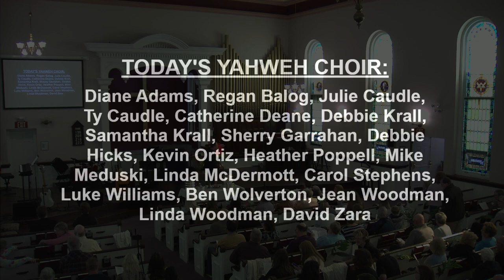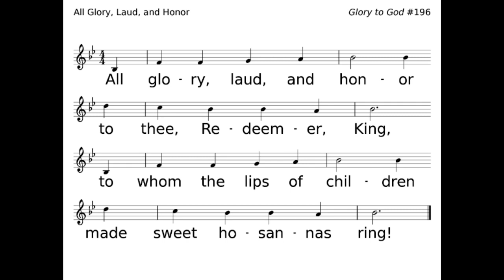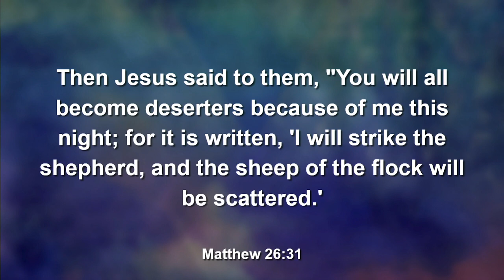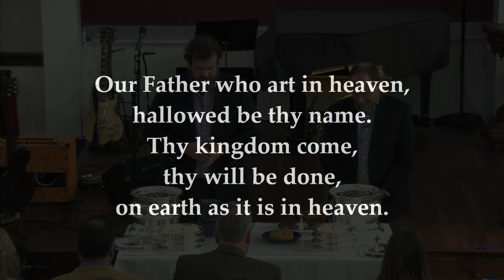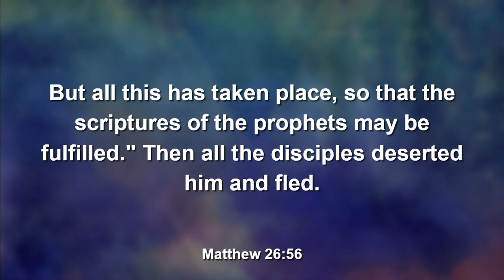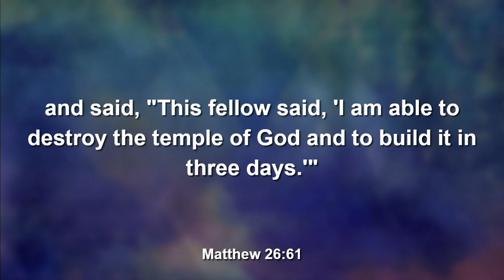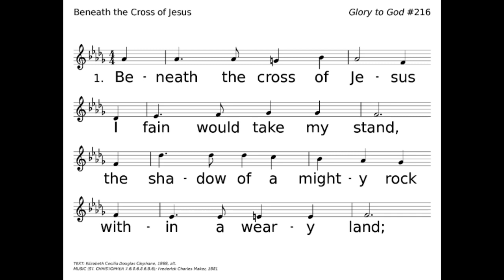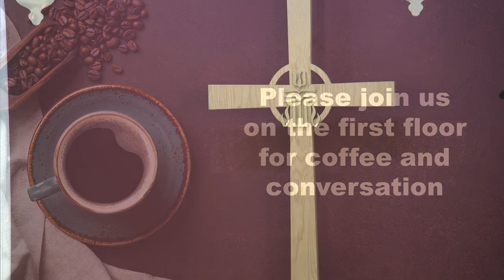Psalm Sunday Worship - April 2 2023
Join us for the Psalm Sunday service with a twist.